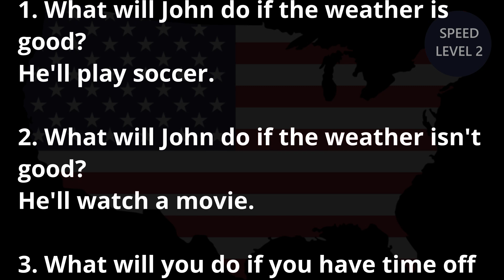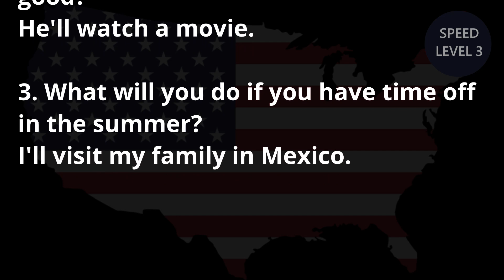[英語リスニング]3分語学研修 準中級 Day176